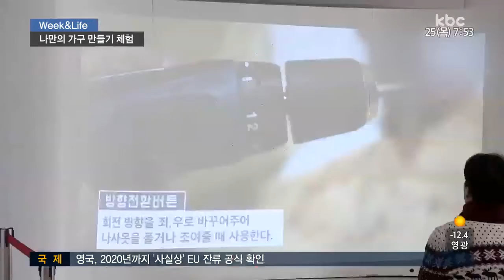[위크&라이프] 세상에 하나 뿐인 '나만의 가구'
개성 있는 가구를 가지고 싶다면, 직접 만들어 보는 건 어떨까요?

손쉽게 세상에 하나뿐인 나만의 가구를 만들 수 있는 체험전이 열렸다는데요.